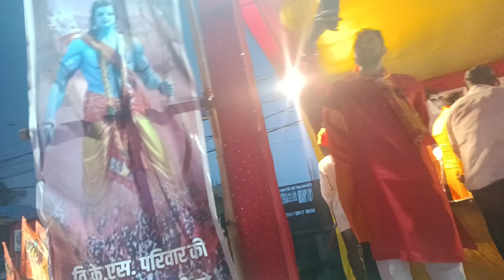रामनवमी खूंटी जुलूस 2023 खूंटी में निकली 15 लाख की सोभयात्रा 30 मार्च 2023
90m view'